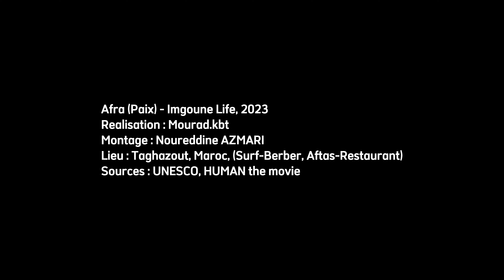Imgoune Life_AFRA☮ (Paix)_ Official Music Video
☮Afra (Paix) - Imgoune Life, 2023, Disponible sur toutes les plateformes internationales
Realisation : Mourad.kbt
Montage : Noureddine AZMARI
Lieu : Taghazout, Maroc, (Surf-Berber, Aftas-Restaurant)
Sources : @UNESCO, HUMAN the movie

IWALIWEN / Les paroles :
Ur aksuln ikwlan
Macha nga akk yan
Ur aksuln ikwlan
Nqqim d ayt maten

Nra tagmat ad tili gr mddan
Nssutr afra ad yili g umadal
Nra tafgant ad tili gr mddan

Refrain (2) :
Nra salam ad yili g l3alam

Amadal win kwu yan
Ad ndder g laman
Aha ifganen
Nra tamunt nwan